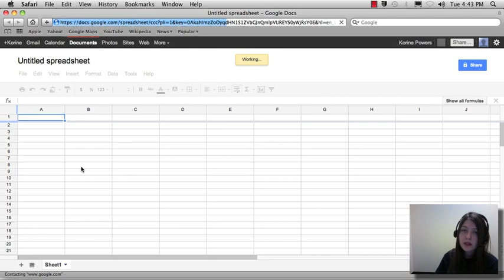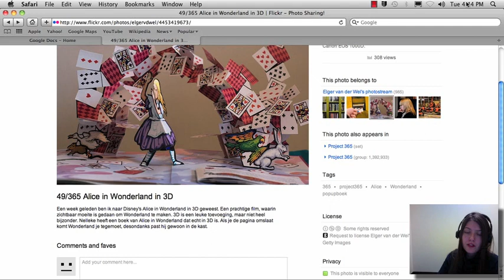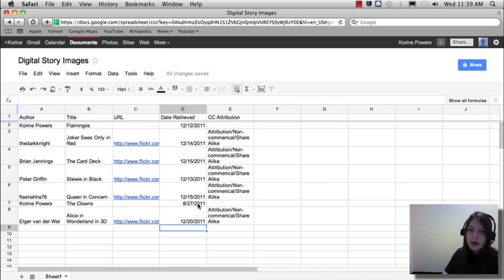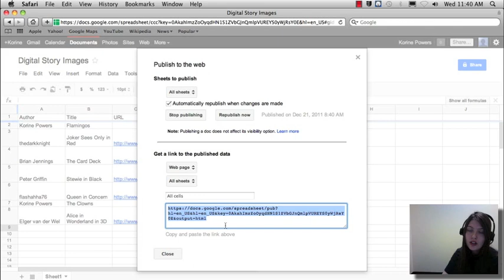LearnDST.richmond.edu: Citing your work in Google Spreadsheets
Learn Digital Storytelling - University of Richmond - Technology Learning Center

When referencing the images that are used in a digital story, use google docs to set up a spreadsheet that documents the Author, Title, URL, Date Retrieved, CC-License of each image.  Publish this spreadsheet to the web and include it in your Youtube description link.